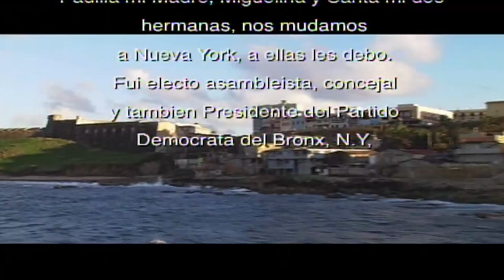Dedico este Video a mi Madre Georgina Padilla en su # 100 Video por Jose 11:17:11.mp4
A mi querida madre Georgina Padilla en celebracion de su cumpleaño # 100
y recordando muchos momentos bellos cuando ella estaba con nosotros siempre en mi mente y en mi corazon